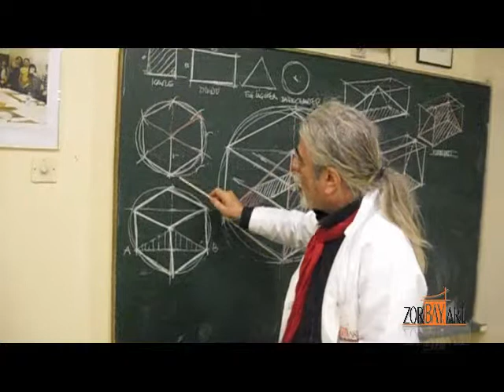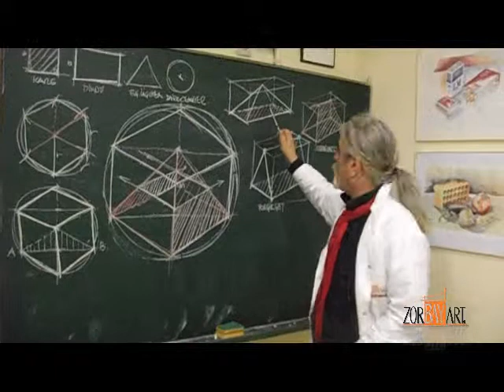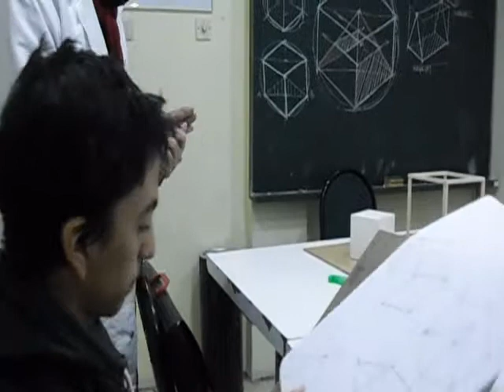ZorbayART Mimarlık Kursları,İç mimarlık ve Çevre tasarımı dersleri Kadıköy,Şişli,Kartal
İç mimarlık ve çevre tasarımı dersleri,mimarlık dersleri Rehberlik 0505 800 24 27
Mimarlık,Mühendislik ve Güzel sanatlar fakültelerinde okuyan öğrencilere,
  TEKNİK ÇİZİM DERSİ,TEKNİK RESİM KURSU,YAPI KESİT GÖRÜNÜŞLERİ,BİNA BİLGİS DERSİ,
  TASARI GEOMETRİ DERSLER,MOBİLYA KONSTÜRİKSİYON ÇİZİMLERİ,İNCE YAPI DERSLERİ,
  PROJE SUNUM ANLATIM VE BOYAMA TEKNİKLERİ,PERPEKTİF ÇİZİM TEKNİKLERİ,MAKET,
Meslegi ve branjı üzerinde kendini geliştirmek isteyen üniversitelilere yönelik,
  ÇİZİM ve TASARIM TAKVİYE,SERBEST EL ÇİZİM KURSLARIMIZA KATILABİLİRLER.

  Hafta içi veya hafta sonu takviye ders saat ve günlerini,şubelerimize sorunuz.
 "Dünyada yeteneksiz insan yoktur.Sadece iyi eğitilememiş ve dogru yönlendirilememiş,
  İNSANLAR VARDIR" Doğru mu? DOGRU.   Rehberlik servis;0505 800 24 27
  Kadıköy 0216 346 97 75 -Kartal 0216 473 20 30 -Şişli 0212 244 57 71